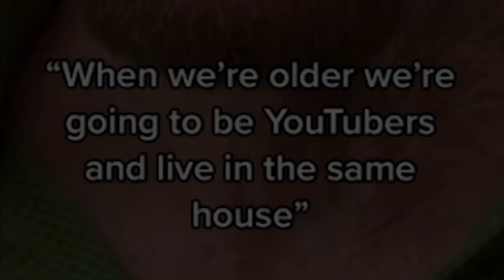Nogla's Tells His Side Of How A Certain Someone Joined The Crew And Quit!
Constructive Criticism is appreciated!

I did this for fun and for those who wanted to know: - @KRACHI